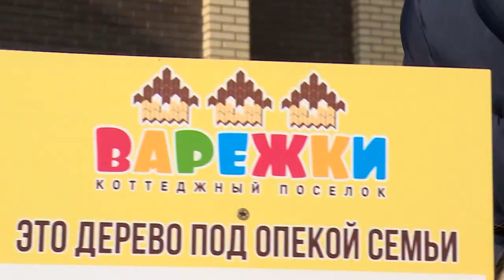100 НОВЫХ СОСЕН В «ВАРЕЖКАХ-2» | ЩЁЛКОВО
На территории молодого коттеджного посёлка «Варежки-2» жители высадили 100 саженцев сосны. Субботник они посвятили ежегодной акции «Наш лес. Посади своё дерево». Свою зелёную красавицу посадила и наша съёмочная группа.